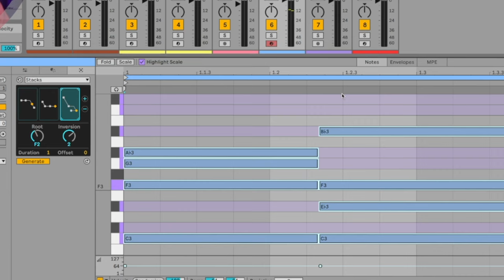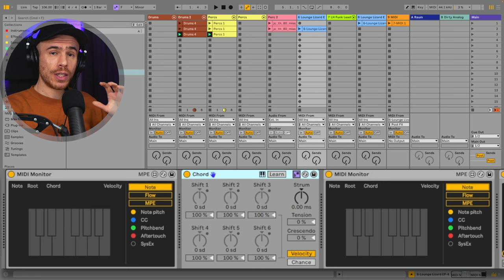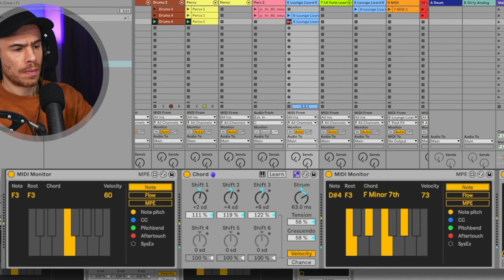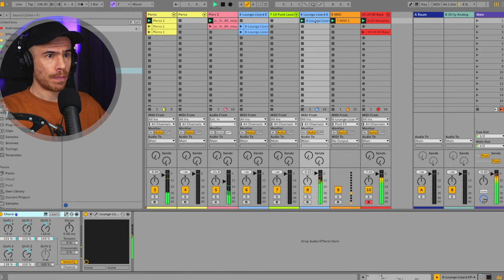Ableton Live 12 - This MIDI Device Got a BIG Update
Ableton Live 12’s generative tools can generate pretty decent chords with inversions while staying in key, so it’s a pretty neat feature for people who aren’t so good with music theory.

However, there’s another massive update to Live’s MIDI effect devices that lets you actually play the chords just by pressing single notes on your keyboard. Playing the chords allows for more rhythmical expression than just using the mouse to enter them. I’m talking about the Chord MIDI effect. And yes, we’ve had that effect since forever and it may not look drastically different than what we had in Live 11 but it’s much, much better.